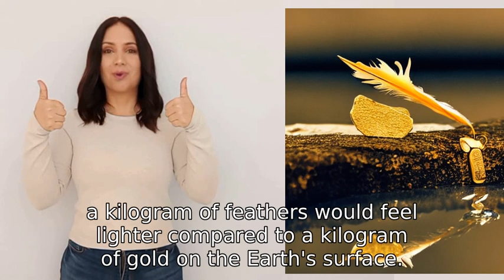Considering the effects of buoyancy, what would weigh more on the surface of the Earth within the Ea